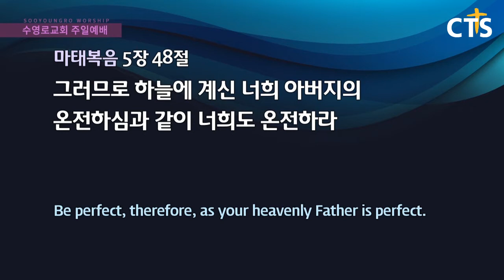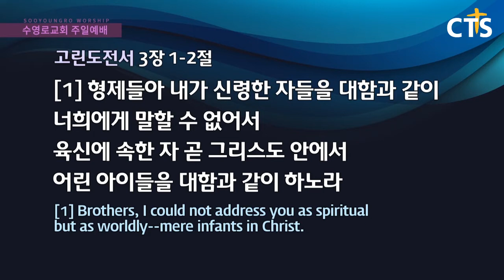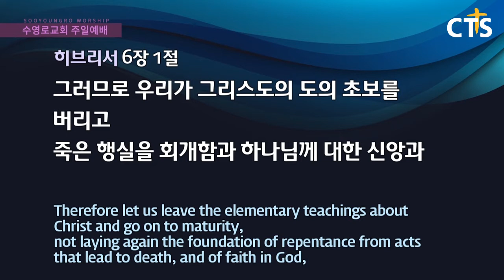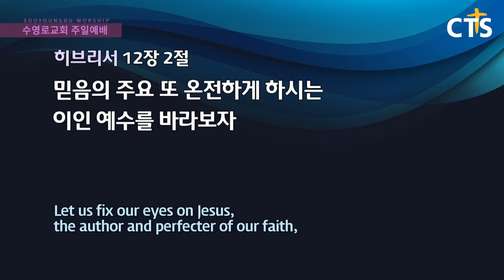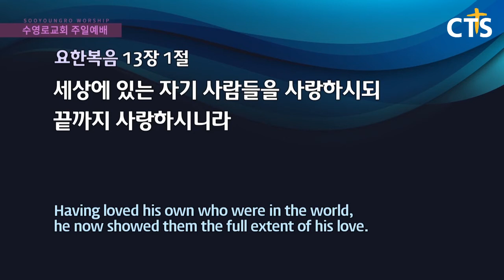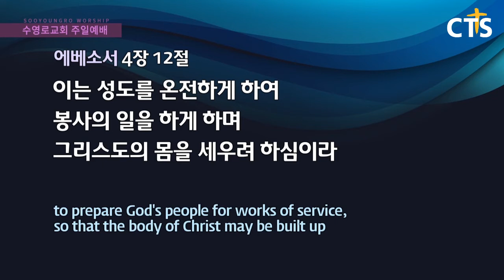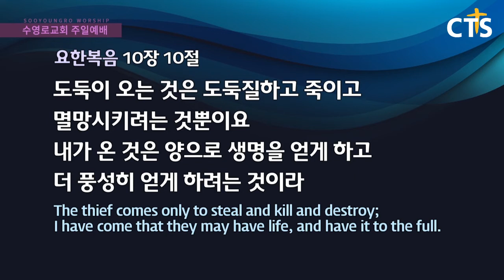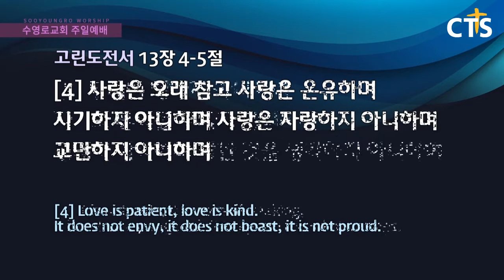이규현목사 설교_수영로교회 | 포기하지 말아야 할 것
포기하지 말아야 할 것

11. 그가 어떤 사람은 사도로, 어떤 사람은 선지자로, 어떤 사람은 복음 전하는 자로, 어떤 사람은 목사와 교사로 삼으셨으니
12. 이는 성도를 온전하게 하여 봉사의 일을 하게 하며 그리스도의 몸을 세우려 하심이라
13. 우리가 다 하나님의 아들을 믿는 것과 아는 일에 하나가 되어 온전한 사람을 이루어 그리스도의 장성한 분량이 충만한 데까지 이르리니
14. 이는 우리가 이제부터 어린 아이가 되지 아니하여 사람의 속임수와 간사한 유혹에 빠져 온갖 교훈의 풍조에 밀려 요동하지 않게 하려 함이라
15. 오직 사랑 안에서 참된 것을 하여 범사에 그에게까지 자랄지라 그는 머리니 곧 그리스도라